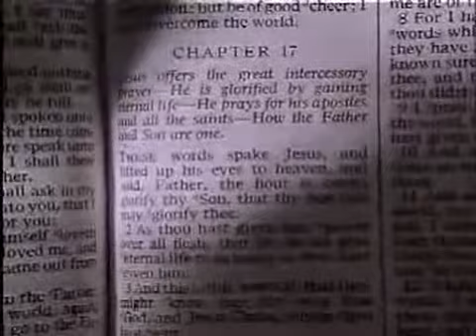LAS SANTAS ESCRITURAS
TESTIMONIO DEL ELDER ROBERT D. HALES COMO TESTIGO ESPECIAL DE CRISTO.

El Salvador dijo: Escudriñad las Escrituras; porque ellas son las que dan testimonio de mí (Juan 5:39). El apóstol Pablo escribió a su leal compañero Timoteo lo siguiente: Toda la Escritura es inspirada por Dios, y útil para enseñar, para redargüir, para corregir, para instruir en justicia (2 Timoteo 3:16).

Declaro al mundo que el Libro de Mormón es Escritura dada por Dios mediante inspiración, y que de igual manera es útil para enseñar, para redargüir, para corregir, para instruir en justicia.

Con fervor declaro que el Libro de Mormón es la palabra de Dios, traducida de registros antiguos por el don y el poder de Dios. Este antiguo registro fue escrito y preservado para salir a la luz como cumplimiento de profecía, como compañero de la Santa Biblia, y que ambos se utilizarían como uno en las manos del Señor (véase Ezequiel 37:1620).

Testifico que el Libro de Mormón es un segundo testigo de la vida y la misión del Salvador; en verdad es Otro Testamento de Jesucristo.